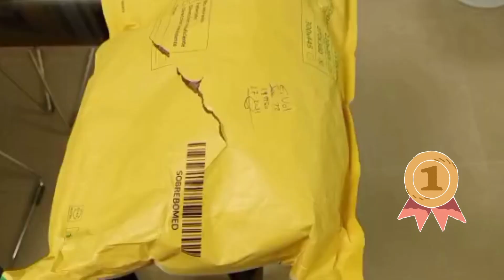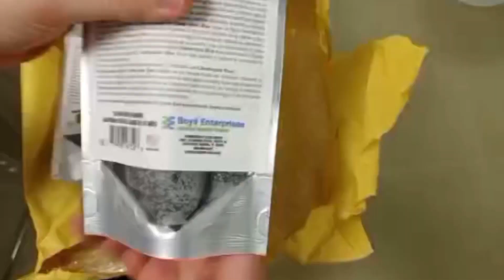Ganadores de Colombia y España reciben su premio .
Los ganadores del sorteo de Columbia y España reciben su premio ..
gracias por hacer la acuariofilia algo más que un acuario en casa .